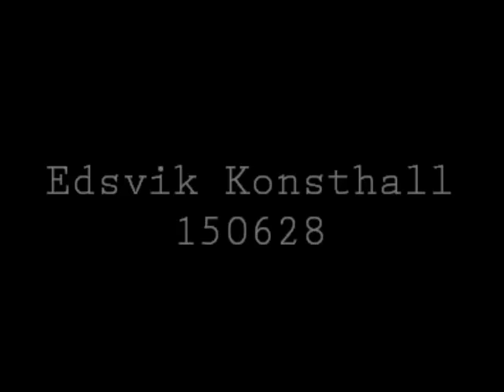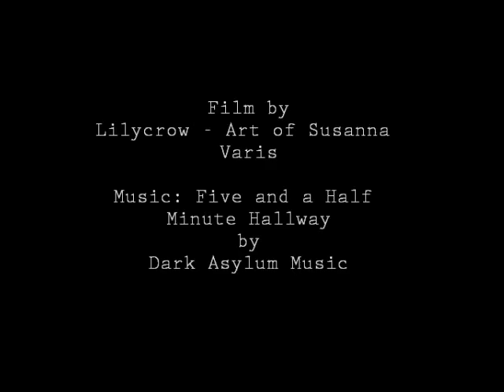Susanna Varis in Edsvik Konsthall 150628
Visiting Edsvik Konsthall (Akvarellsalongen) and my painting Red Rum.
28:th june 2015

Film: Lilycrow - Art of Susanna Varis
Music: Dark Asylum Music - The Five and a Half Minute Hallway